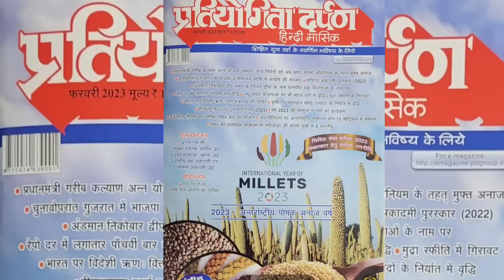Current Affairs || PD || All Exams || February - 2023 ka Super Current !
Dear students !
Current affairs ka super current PD ke month ... February - 2023 se liya gaya hai . Aaj aise current ka collections aap dekhenge , jise aapko karna hi tha. Ye all exams ke liye unavoidable hai . Sabhi exams mein aayega . One - by - one , aaiye ise samjhte hain .